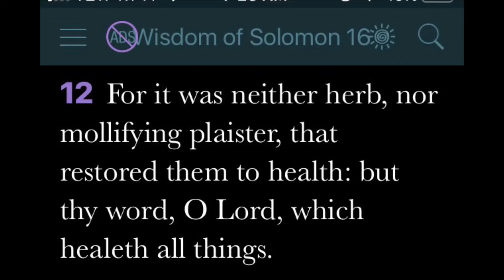Wisdom Of Solomon 16:12 - Thy Word, O Lord, Which Heals All Things